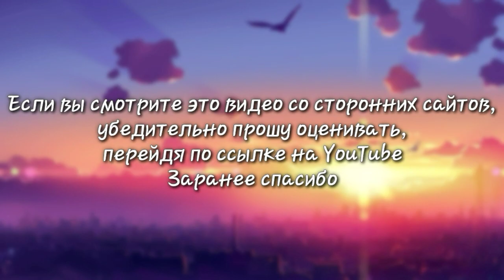Стихотворение по Crimson | Terraria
Моё стихотворение по биому Crimson в игре "Terraria"